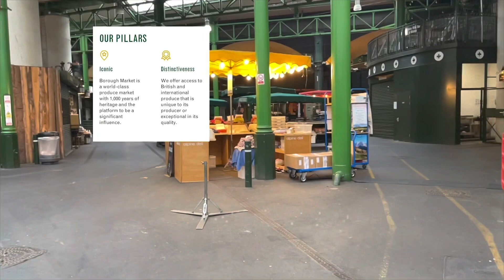SHANGRI-LA HOTEL THE SHARD || LONDON ~ HAWKSMOOR ~ BOROUGH MARKET~NANDO’S (Vlog # 159)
The Shard,[a] also referred to as the Shard of Glass,[9][10] Shard London Bridge,[11] and formerly London Bridge Tower,[12][13][14] is a 72-storey skyscraper, designed by the Italian architect Renzo Piano, in Southwark, London, that forms part of The Shard Quarter development. Standing 309.6 metres (1,016 feet) high, The Shard is the tallest building in the United Kingdom, and the seventh-tallest building in Europe.[8][15][16] It is also the second-tallest free-standing structure in the United Kingdom, after the concrete tower of the Emley Moor transmitting station.[17] It replaced Southwark Towers, a 24-storey office block built on the site in 1975.

At Borough Market, we don’t just sell good food and drink, we celebrate it. We enjoy how it tastes and the way it makes us feel, but we also appreciate its ability to connect us to the people who produced it and the places it was made.
If all you come with is an appetite, you’ll be able to sate it in a thousand ways. But if you care about what you eat and where it comes from, our traders can feed your curiosity too. Here, in this historic setting, you’ll find an incredible range of food from all over Britain and the rest of the world – and every item has a story to tell.

A labour of love to find the perfect beef inspired us to try to open the best steak restaurant in London. Happily, we received great reviews and a few awards which encouraged us to broaden the menu and aim to be amongst the best restaurants of any kind in the UK.

Our attitude has never changed. The menus revolve around the best ingredients we can find – whether it be beef from grass-fed traditionally reared cattle, sustainable seafood from around the British coast, seasonal fruits and vegetables or great British cheeses – and are served by friendly people who love what they do.
We hope you enjoy it too – we’d love your feedback so we can keep on improving.
It will go straight to us and we’ll always respond as quickly as we can.